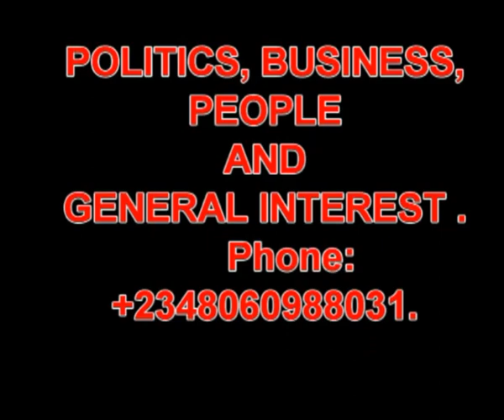COVID-19: IT IS LIKE OPOTOPO IMALAKA - NOGBU-NI-UGBALA.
"SAYING THAT UKWUANI PERSON CANNOT BE INFECTED WITH CORONAVIRUS IS A FAT LIE AND COMPLETE DISINFORMATION. THE DISEASE DOES NOT CARE YOUR COLOR, LANGUAGE, TRIBE OR WHAT HAVE YOU. IF YOU EXPOSE YOURSELF TO THE VIRUS JUST BECAUSE YOU DRINK OGOGORO OR WHAT HAVE YOU, AND YOU FEEL YOU CANNOT BE INFECTED WITH IT, WELL I FEEL SORRY FOR YOU".